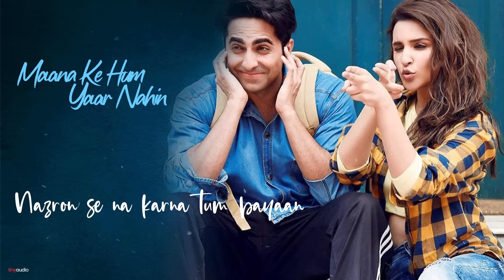Maana Ke Hum Yaar Nahin-Lyric Video| Meri Pyaari Bindu |Ayushmann, Parineeti Sonu Nigam | tinyaudio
Song: Maana Ke Hum Yaar Nahin (Duet)
Movie: Meri Pyaari Bindu
Singers: Sonu Nigam, Parineeti Chopra
Lyrics: Kausar Munir

Lyrics:
Maana ke hum yaar nahin
Lo tay hai ke pyaar nahin (x2)

Phir bhi nazrein na tum milaana
Dil ka aitbaar nahi
Maana ke hum yaar nahi...

Raaste mein jo milo toh
Haath milaane ruk jaana

Ho...
Saath mein koi ho tumhare
Door se hi tum muskaana

Lekin muskaan ho aisi
Ki jisme ikraar nahi (x2)

Nazron se na karna tum bayaan
Woh jis'se inkaar nahi

Phool jo band hai panno mein
Tum usko dhool bana dena

Baat chhide jo meri kahin
Tum usko bhool bataa dena

Lekin wo bhool ho aisi
Jis'se bezaar nahin (x2)

Tu jo soye toh meri tarah
Ik pal ko bhi karaar nahin
Maana ki hum yaar nahi...

Kisi daraaz ke kone mein
Teri tasveer mili hai
Phir wohi kaanton ka safar
Wahi phoolon ki gali